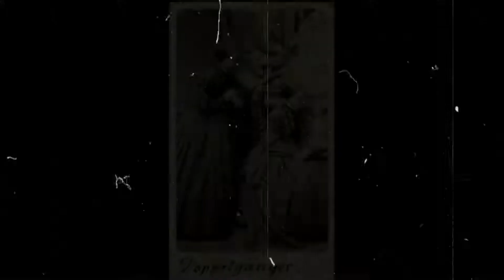Histórias de doppelgängers | Podcast Pesadelos Reais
Doppelgänger é uma palavra alemã para definir o duplo fantasmagórico de uma pessoa viva. A palavra vem de doppel, que significa 'duplo' e gänger: 'andante'. Sua forma mais antiga foi cunhada pelo romancista Jean Paul em 1796, que definiu o termo Doppelgänger como: "aquele que caminha ao lado".
O termo é usado para designar qualquer duplo de uma pessoa, comumente em referência ao " gêmeo do mal " ou o fenômeno da bilocação .
Neste episódio, abordaremos o impressionante caso de Emilie Sagée e outros bizarros encontros com um doppelgänger.

“Seeing Herself Out Of The Corner Of Her Eye”
From Redditor /u/quitevoice4846
“A Terrifying Mother Who Locked Herself Away”
From Redditor /u/hyperham51197
“A Fake Mom Beckoning Her Daughter Away”
From Redditor /u/g4yf13r1
“A Canine Doppelganger”
From Redditor /u/babykitten28

seu anonimato será garantido.